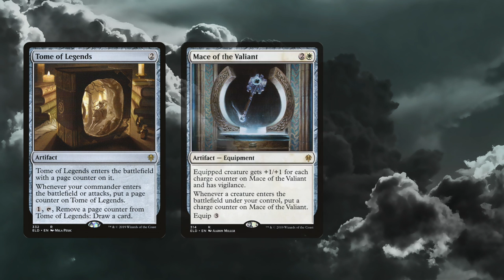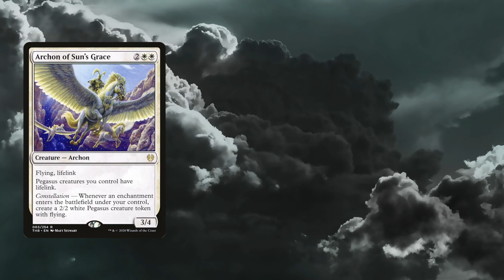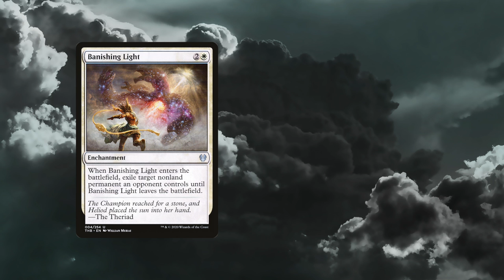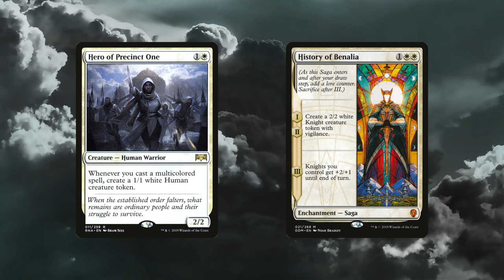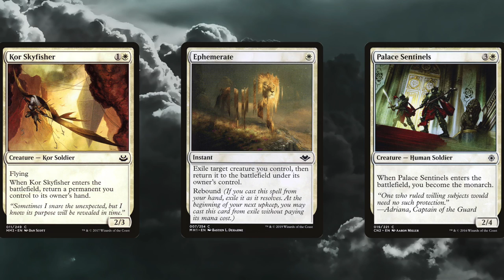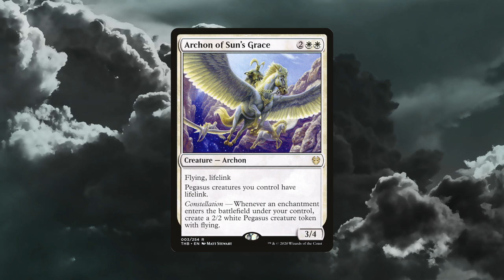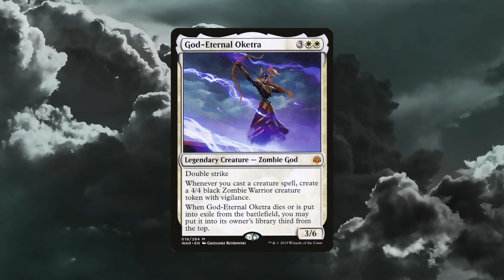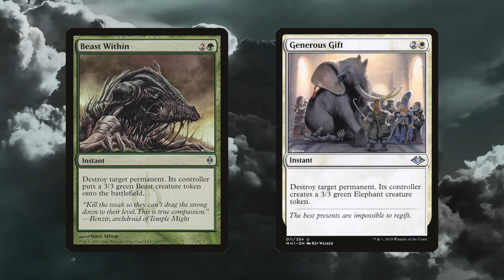Dies To Removal Episode 23 - Dissecting White - A Talk With Wizards Of The Coast R&D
Tolarian Community College is visited by Ari Nieh of Wizards of the Coast R&D. The Professor and Vince get to grill him about all things white mana. Is white falling behind in the color pie? Is it true white is the weakest color? Ari answers all and also gives an insightful behind the scenes look at how your favorite MTG cards are made.

Did you miss the last episode? play every Magic player's most loved and most hated game: What Ruining Magic The Gathering Today

Vince has a YouTube channel? He does! And he''s playing some spicy Vintage with Mono White (what else?) Eldrazi